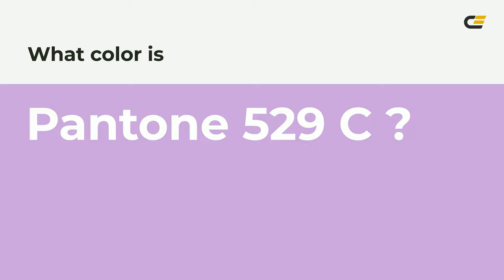color caa2dd hex color - Violet color - Cool color caa2dd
What color is ? caa2dd hex color - Violet color - Cool color caa2dd

Hex caa2dd Color Code is also known as color.

Hex caa2dd Color code in RGB color code model is created after adding 79.22% red color, 63.53% green color and 86.67% blue color.
Hex caa2dd Color code in CMYK color (process color) code model is generated after subtraction of 8% cyan, 26% magenta, 0% yellow and 13% black.